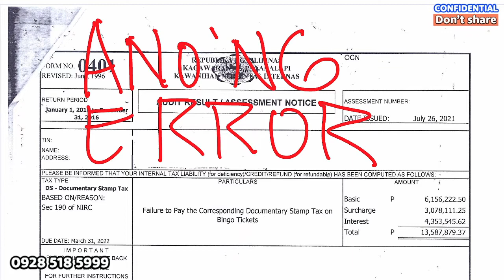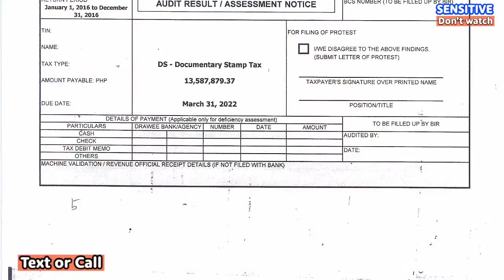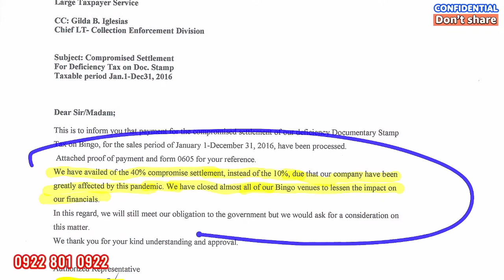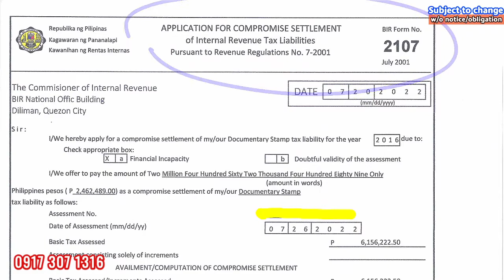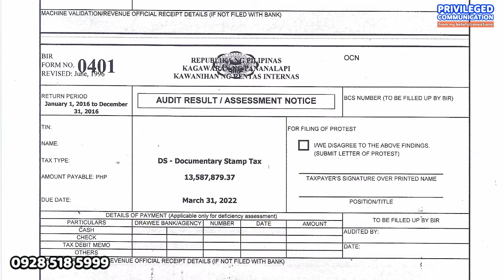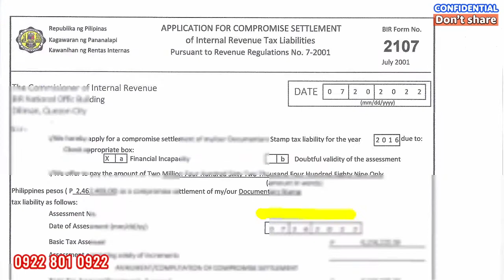Idea to reduce deficiency tax assessment thru compromise settlement without bribing BIR officials